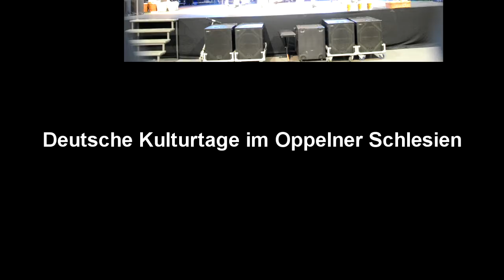Deutsche Kulturtage im Oppelner Schlesien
RZ2014